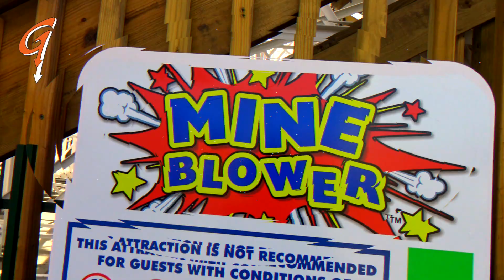Mine Blower at Fun Spot America (Kissimmee)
Take a ride on Mine Blower (opened in 2017), the first wooden roller coaster with an inversion in Florida. You can experience the action-packed ride today at Fun Spot America’s Kissimmee location.